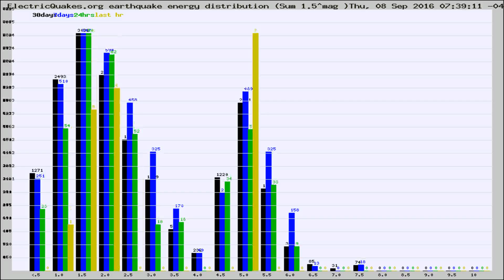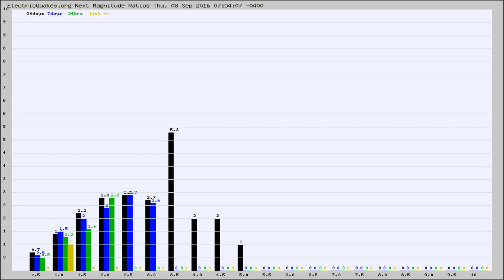Todays_Hourly_World_Earthquake_Statistics_from_ElectricQuakes.org_09-08-16+08:02:01